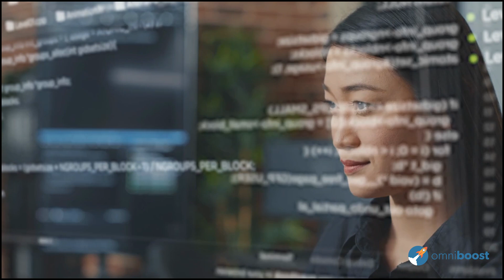Ep 26: Hospitality Solutions and AI!? A Convo with Jennifer Jones, HITEC Edition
Hosts Rob Napoli and Kees Zorge sit down with Jennifer Jones from J2 Hospitality Solutions at HITEC. Discover the transformative power of technology in the hospitality industry, the immense value of industry events, and the essential collaboration between various departments.

Jennifer Jones, a seasoned IT consultant from J2 Hospitality Solutions, delves into how AI and machine learning are revolutionizing hospitality. Jennifer’s balanced perspective highlights how technology can enhance, but never replace, the human touch that defines hospitality.

Rob and Kees take a backseat, giving Jennifer the floor to share her extensive knowledge and actionable insights. From leveraging high-tech solutions for small businesses to integrating AI in hotel operations, this episode is packed with practical tips and strategies.

Don't miss out on this insightful episode filled with valuable advice and industry secrets. Happy HITEC!

Timestamps
00:00 Hospitality Solutions and AI
04:17 Embracing problems for growth
09:29 Implementing technology in hotels
14:01 AI impact in hotel operations
18:36 AI in the hospitality industry
21:33 Data unification challenges
23:57 Human errors and change control
29:25 User-friendly interface in hospitality tech
33:18 New Open APIs in Integration
35:12 APIs and open source integration

Quotes
00:01:11 - "You know, I think it's important to highlight, you know, none of us are human haters, right? But humans, by nature, we are flawed. Human condition, right? So understanding that humans do cause errors, but also tech can cause errors."
00:04:17 - "we came up with a really good solution, but it also opened up a whole new line for us to communicate and do more stuff together, which I think so many people are so afraid of problems that they shy away from it, where I think we love to lean into it."
00:13:25 - "It still amazes me how some vendors will charge X for an integration where it might be an API and it's super self-service."
00:15:25-00:15:36 - "AI can impact the workflows of the reconciliation process or identifying errors before day rolls."
00:18:48-00:18:59 - "AI is like the eager intern."
00:21:33-00:21:43 - "We collect all this data, but some of it isn't correct. Correct. And so if we're going to plug in AI to be doing... It's going to be messy."
00:27:21-00:27:31 - "when you approached us like, hey guys, and excuse my French, you got a fair warning that when I don't, I can't come up with the proper wording, I'm gonna be a bit more vocal. It's like, hey guys, you're fucking shit up. Help us out here. That's where a partnership kicks in. Again, super intentional, but focused on the solution for the customer."
00:29:25 - "How do we make it as easy as possible for them to get what they need from step A to B?"
00:32:35-00:32:46 - "Fuck the system up now and then to see what the error logging is looking like."
00:34:01 - "It could just be one field that needs to be passed and people playing well in the sandbox and seeing that stuff happen. That one field means a tremendous amount of value for that one vendor."